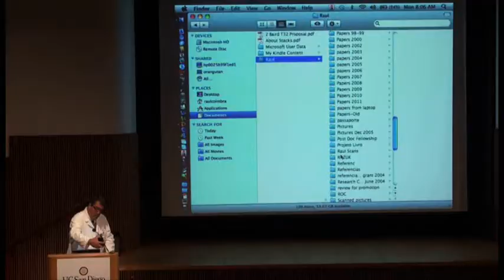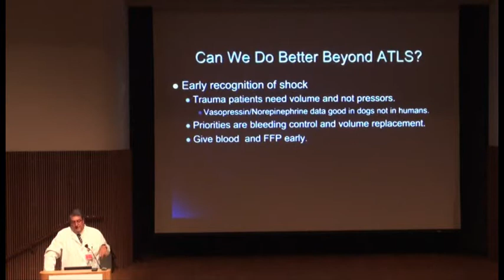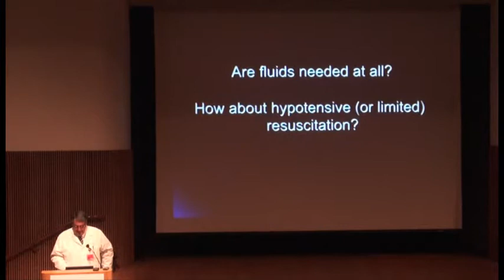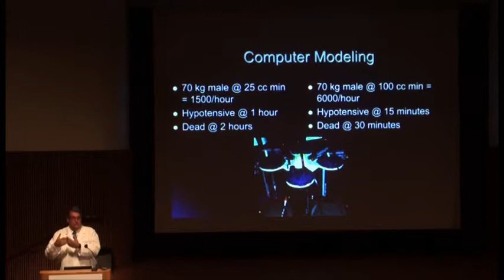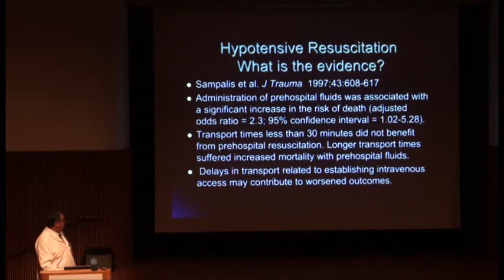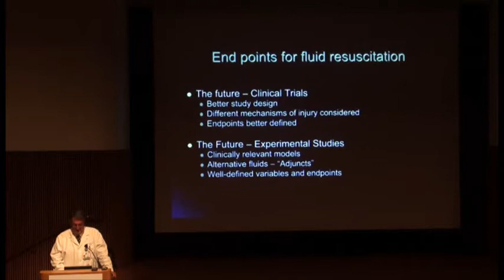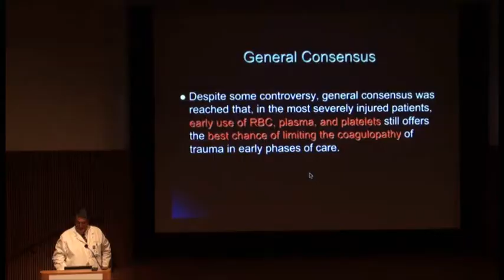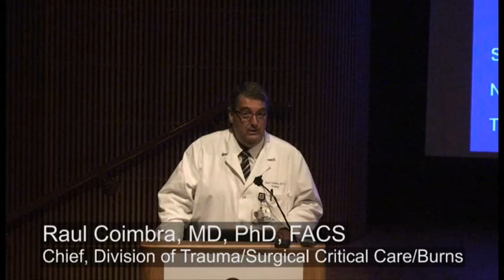Trauma Day Away, August 2010: New Strategies on Fluid Resuscitation by Raul Coimbra